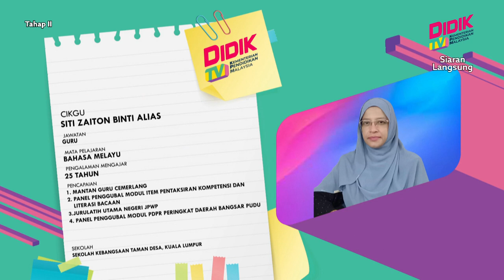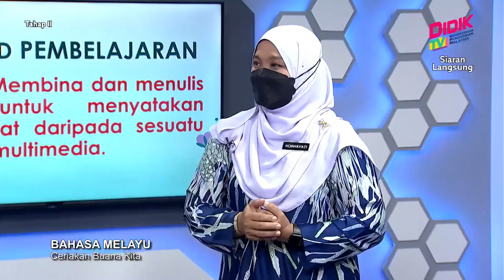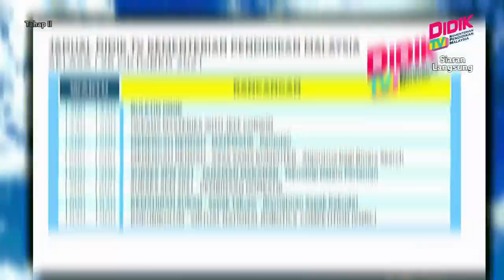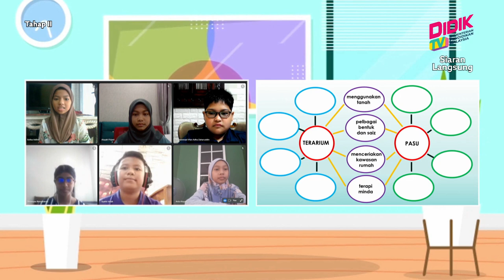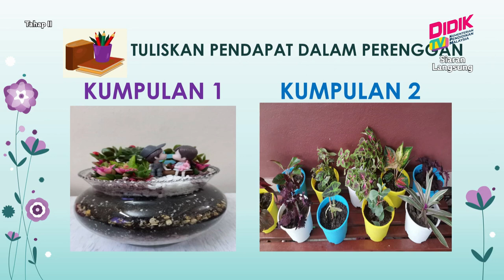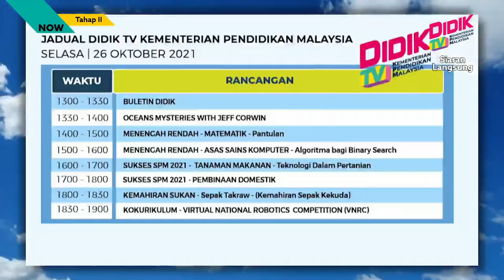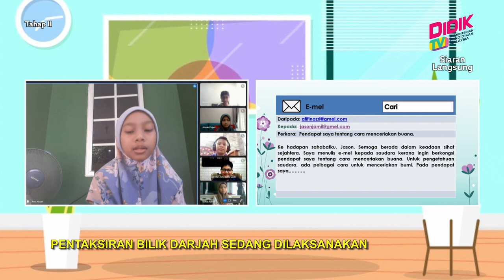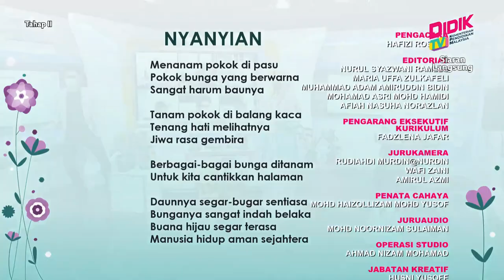Tahap II (Tahun 4 - 6) | Bahasa Melayu - Ceriakan Buana Kita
Tajuk: Bahasa Melayu - Ceriakan Buana Kita
Guru: Siti Zaiton Bt Alias & Norhayati Binti Nooruldin